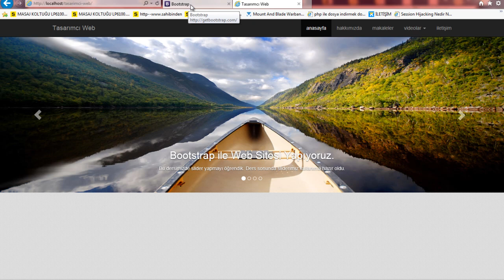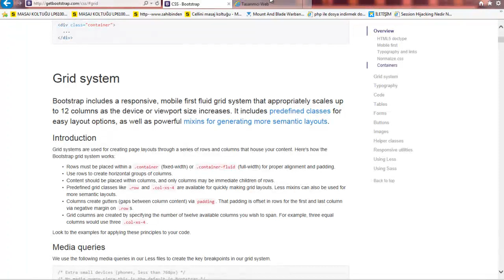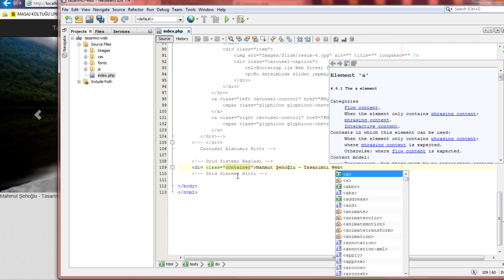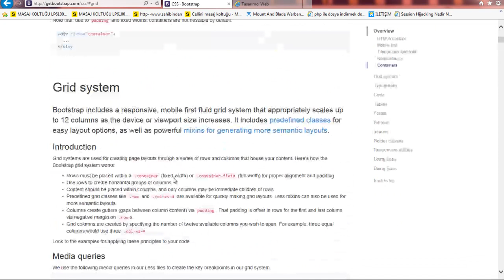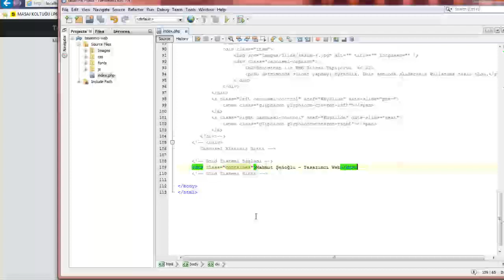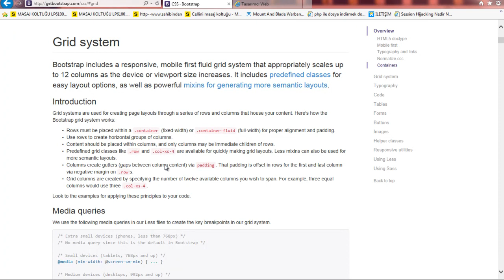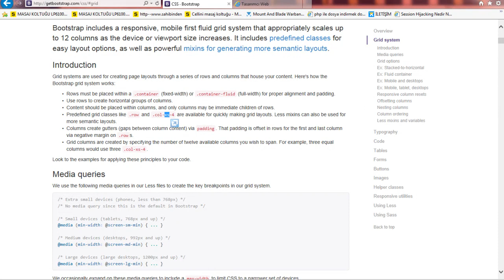08 Grid Sistemi container ile row classlari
Bu Dersimizde Bootstrapın en önemli özelliklerinden biri olan GRID sistemine giriş yaptık. Ders sonunda 'container' ile 'row' classlarını ve 'container-fluid' ile 'row-fluid' classlarını öğrendik.